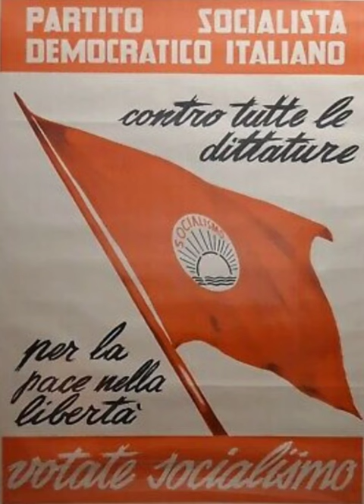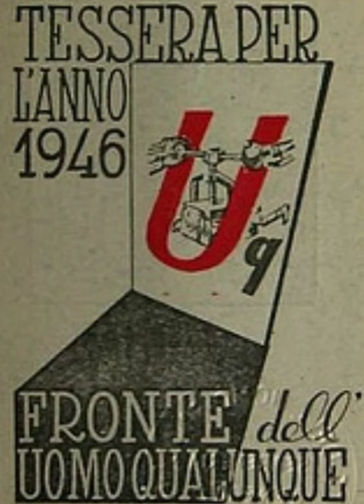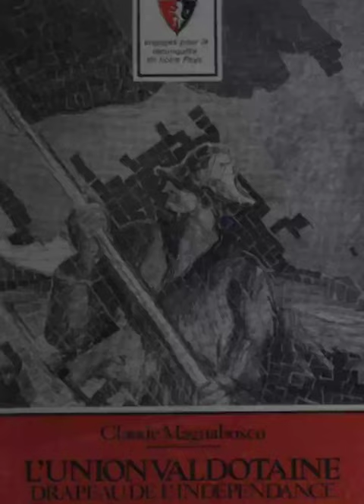Italy First Republic Slander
Musics:
Christian Democracy: "Biancofiore" anthem of the Christian Democracy
Italian Communist Party: "Red Flag" anthem of the Italian Communist Party
Italian Socialist Party: "Workers' Song" anthem of the Italian Socialist Party
Italian Social Movement: "National Right" anthem of the Italian Social Movement
Italian Liberal Party: Adventure Capitalist Theme song
Italian Republican Party: Hava Nagila Original
Italian Social Democratic Party: Gang - Socialdemocrazia
National Monarchist Party: "Marcia Reale" anthem of Kingdom of Italy
Italian Radical Party: Donkey Kong Country Theme restored to HD
Proletarian Democracy: Cannabis soundtrack 2018
Front of Everyman: When money comes marching home
Action Party: Antonio Persia "Ricambio Rock" anthem of New Action Party
Sardian Action Party: Piero Marras "Bandela" song of Sardinian Action Party
Movement for the Indipendence of Sicily: Speak Softly, Love
Südtiroler Volkspartei:  Südtirol ischt net Italien
Union Valdôtaine: Anthem of Aosta Valley - "Montagnes Valdôtaines"
Slovenska Skupnost: My dad is a war criminal

Some are the anthems of these parties, others are songs related to them, others are songs put there for the meme (also because I haven't found specific anthems and songs for all the parties)